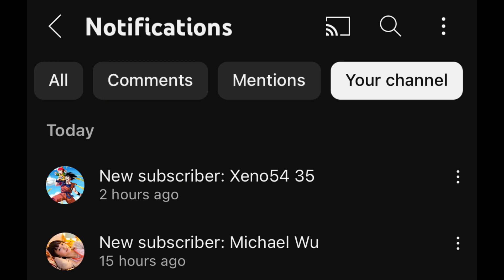THE GRAND SHOWDOWN AGAINST LU BLADE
Pokémon Reborn - Champion Battle Theme
GlitchxCity

Marnie Battle Music TMG remix

Pokémon Scarlet and Violet - Carmine Battle Theme Remix
GlitchxCity